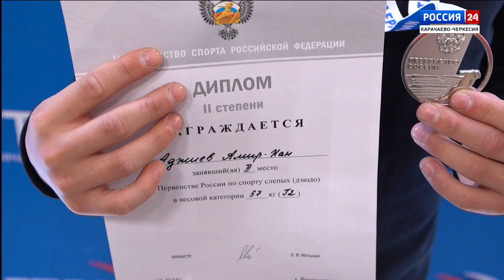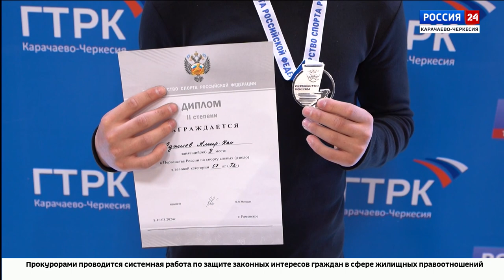"Вести Россия 24" Эфир от 27.03.2024